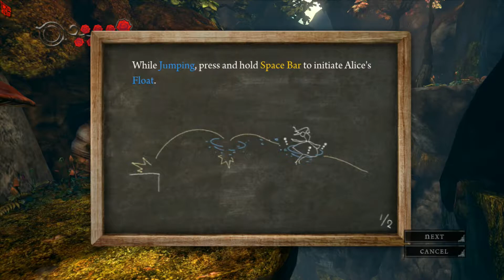Let's Play Alice Madness Returns || Part 2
Can Alice save Wonderland—and herself—from the madness that consumes them both?

►Donations really help if you feel you can make a one time donation

Give me your feedback what would you like to see next?